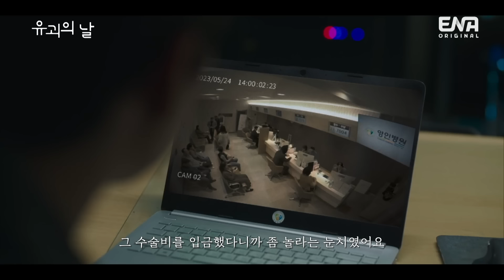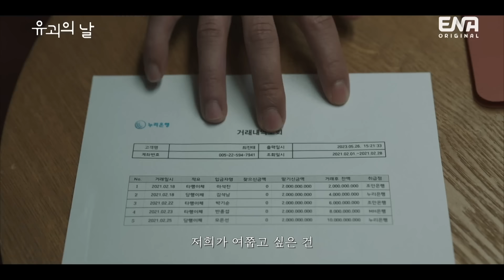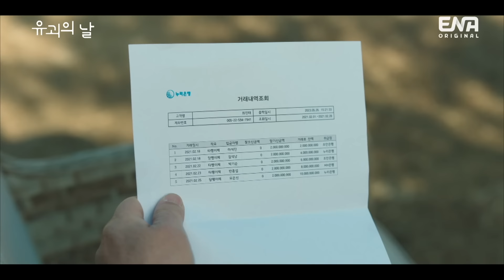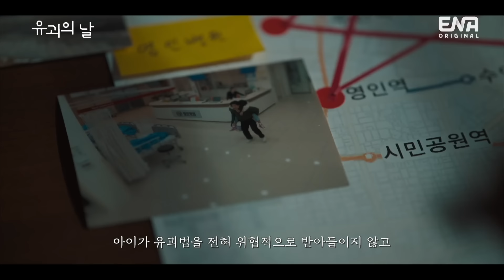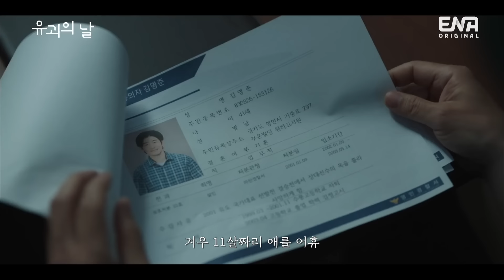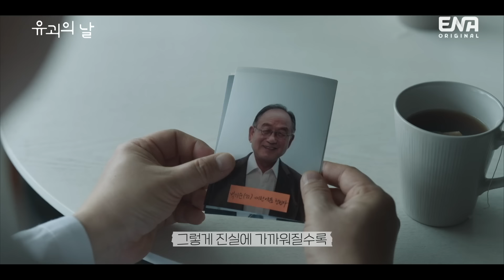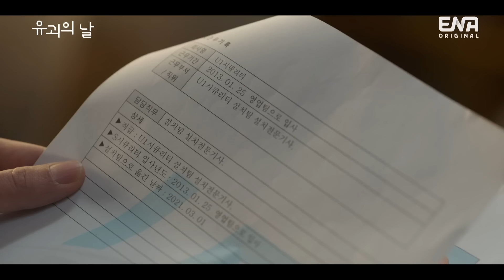은근히 입소문 타고 있는 드라마..! 지능이 의심되는 격투 괴물 장첸과 IQ 측정불가 천재 재벌집 막내딸이 가출했더니 지명수배 당해버리며 벌어지는 일..! [유괴의 날] 3-4회